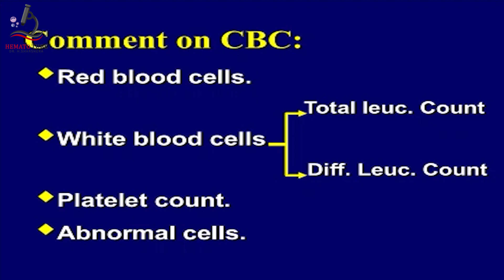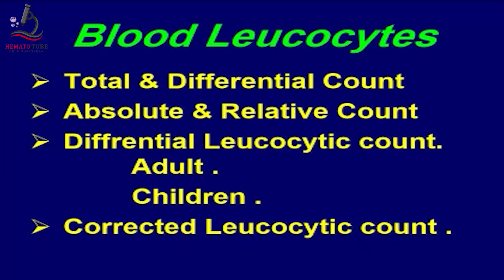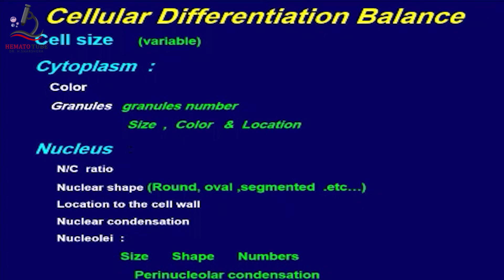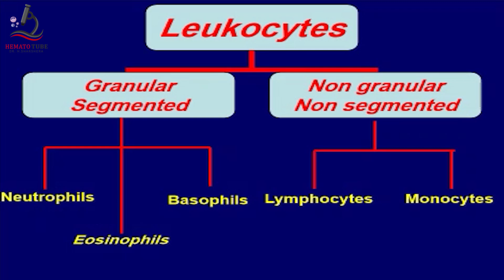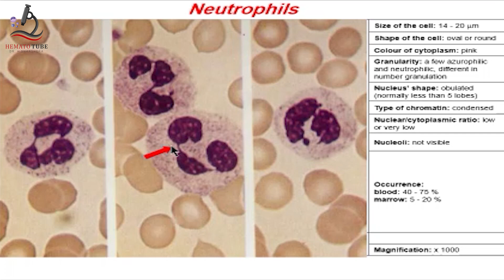Episode 1: Introduction to HematoTube and Normal Neutrophils Morphology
Introduction to HematoTube , Value of CBC , WBC count Total and differential , Cellular differentiation balance , Neutrophils morphology and Neutrophilia and Video presentation of neutrophilia